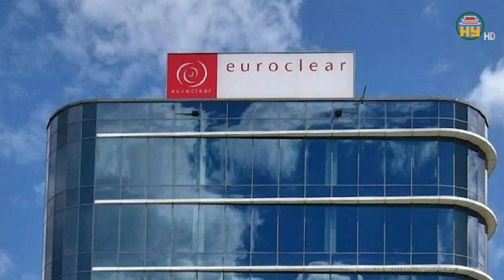Tin quốc tế: Ukraine hủy diệt thảm khốc "trung tâm chỉ huy" Nga, Tư lệnh lao gấp ra chảo lửa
Chiến sự Nga Ukraine mới nhất | Tin quốc tế: Ukraine hủy diệt thảm khốc "trung tâm chỉ huy" Nga, Tư lệnh lao gấp ra chảo lửa
Quân đội Nga đã bẻ gãy phòng tuyến của lực lượng Ukraine tại một số khu vực ở Zaporizhzhia (miền nam Ukraine), khiến quân đội Ukraine thiệt hại nhiều nhân lực chỉ trong 1 ngày.
Địa chỉ: 164 Nguyễn Văn Linh, thành phố Hưng Yên, tỉnh Hưng Yên
Tiktok: Truyền hình Hưng Yên
Facebook: Đài Phát thanh và Truyền hình Hưng Yên
Zalo: Đài PTTH Hưng Yên